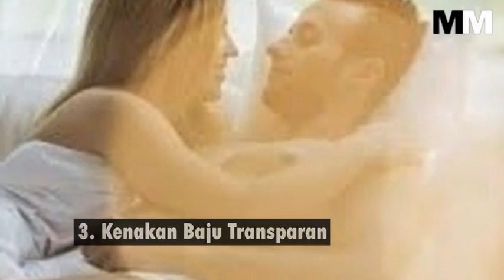5 LANGKAH MUDAH BIKIN PRIA MAKIN BERGAIRAH DI RANJANG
Sedikit godaan memang perlu dilakukan sang istri untuk memainkan gairah pria.